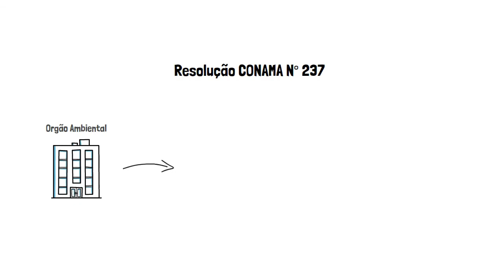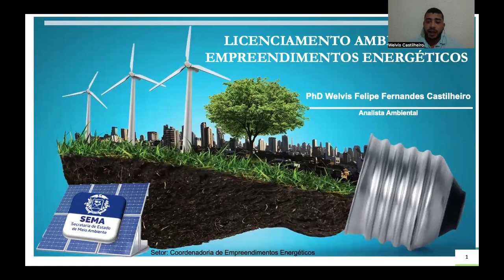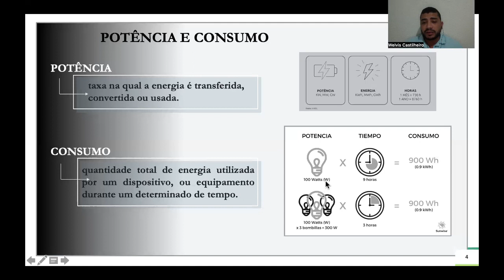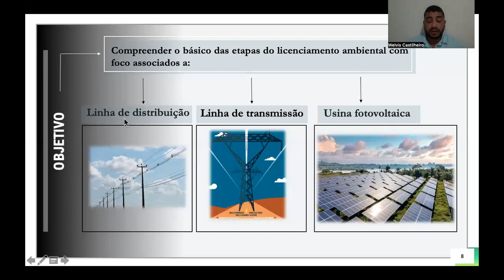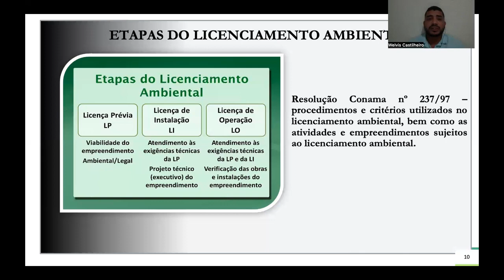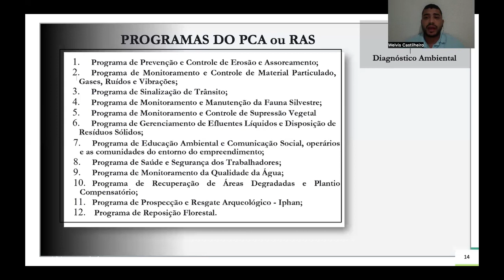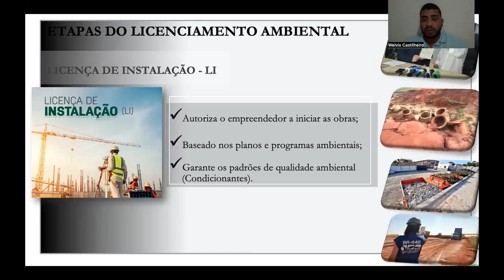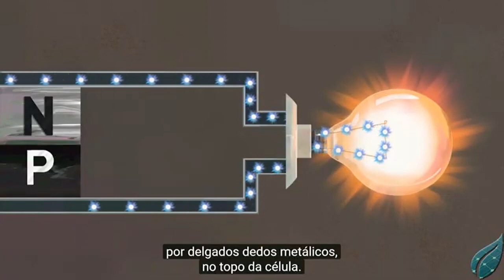ATIVIDADE DE EMPREENDIMENTOS ENERGÉTICOS